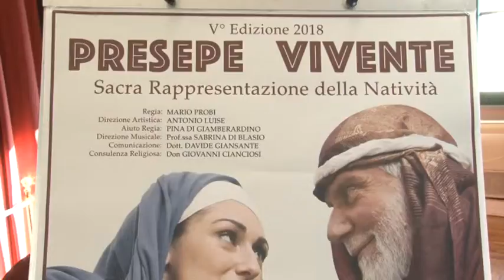Spoltore. Torna la 5° edizione del Presepe di Cavaticchi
Torna il tradizionale appuntamento con il Presepe Vivente di Cavaticchi di Spoltore che si terrà domani alle ore 18